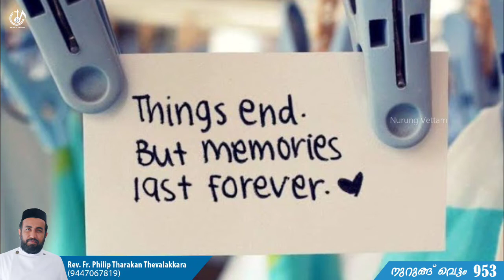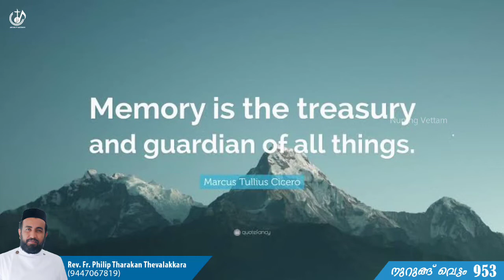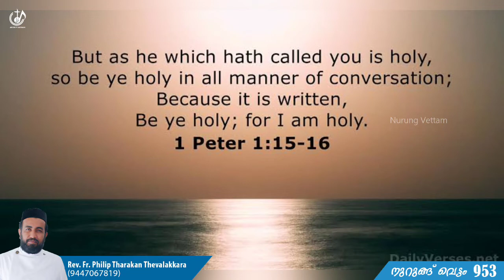മരിക്കാത്ത ഓർമ്മകൾ | Nurung Vettam 953 | Rev.Fr.Philip Tharakan Thevalakkara